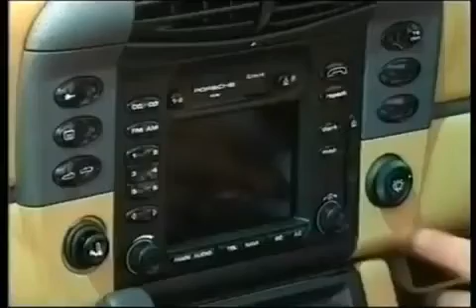Jeremy Clarkson Sings Postman Pat!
Jeremy gets so bored of listening to a seller at a BMW dealership he decides to put his fingers in his ears and hum as loudly as possible, the theme tune from Postman Pat!

Taken from Old Top Gear S40 E12.